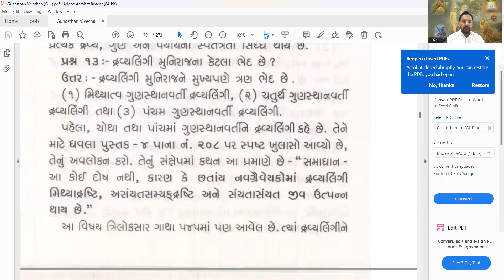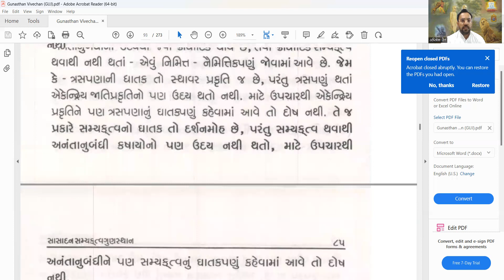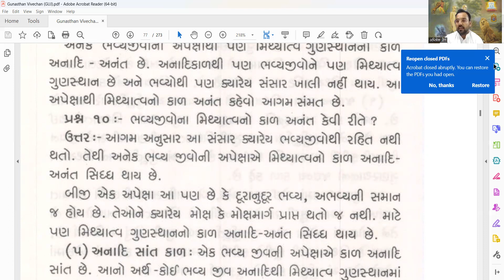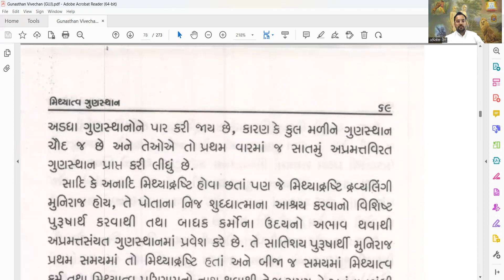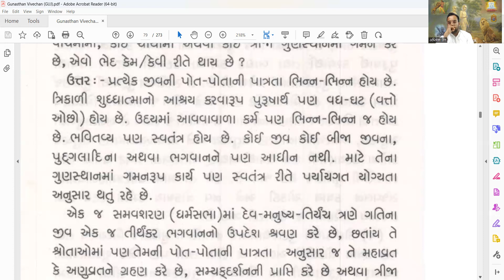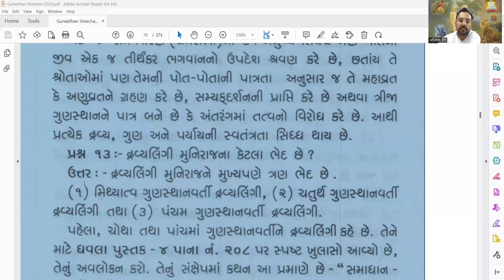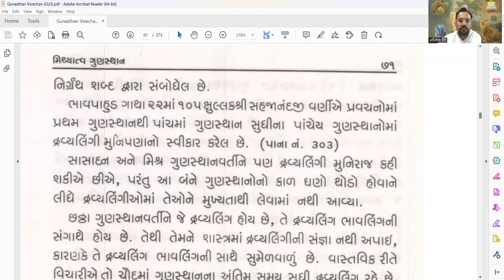No-22 दिनांक 16/02/23 विषय-गुणस्थान विवेचन, मिथ्यात्व गुणस्थानका स्वरूप वक्ता- डॉ. अभिषेक जैन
मिथ्यात्वगुणस्थान का काल अपेक्षा विचार, द्रव्यलिंग साधु के प्रकार तथा पहले गुणस्थान से कहा तक गमन हो सकता है इत्यादि विवरण